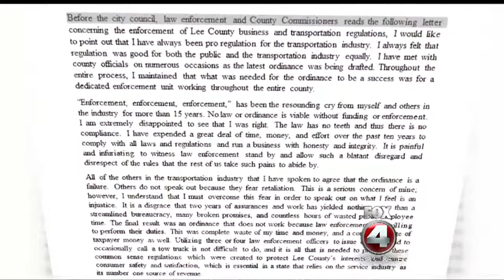Taxi company plans to defy Lee County ordinance for cars-for-hire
A Lee County taxi owner said he will openly defy the county's licensing process for vehicles for hire, claiming that drivers for Uber and other companies aren't following registration procedures. So he's going to ignore them too.